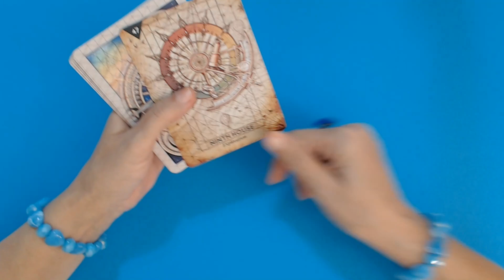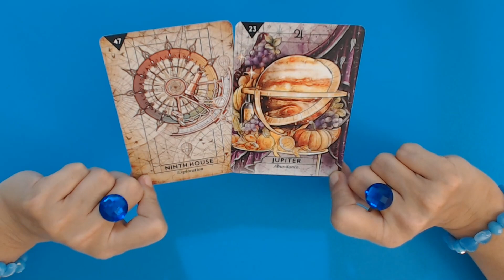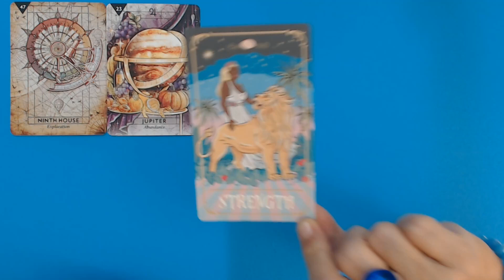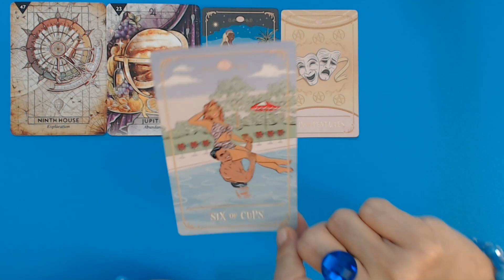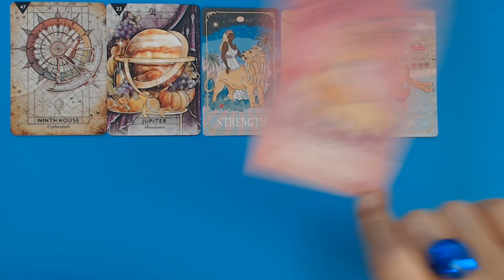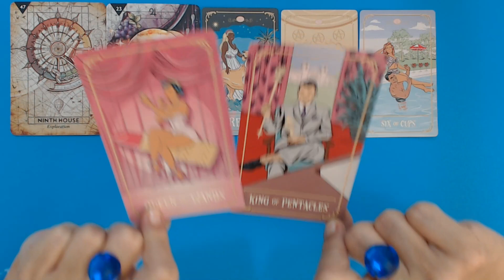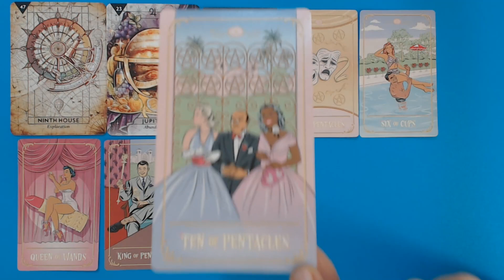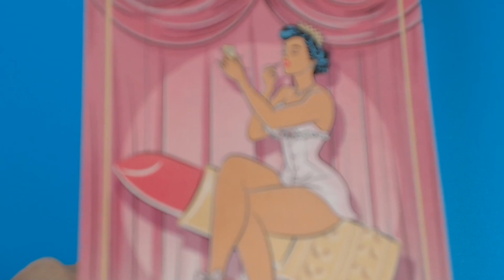Capricorn This Is Better Then Your Dreams! January 2023 Capricorn Tarot Reading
Capricorn This Is Better Then Your Dreams! January 2023 Capricorn Tarot  Reading Ivana Tarot